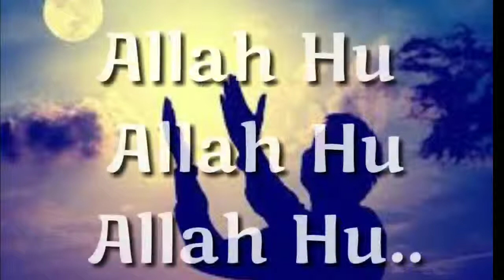Ramadan is coming WhatsApp status#